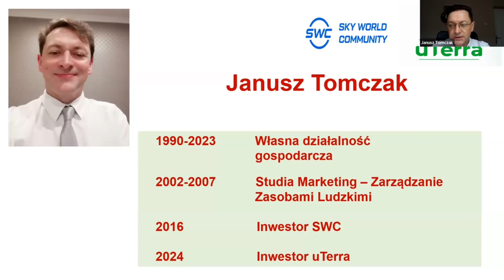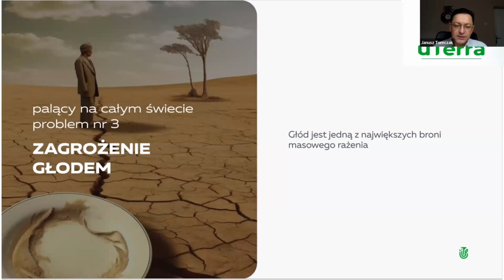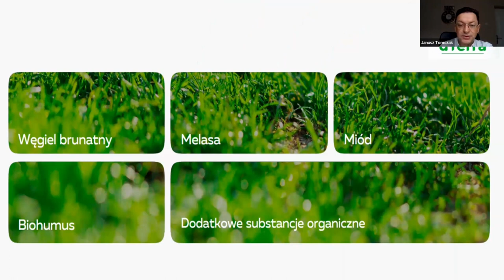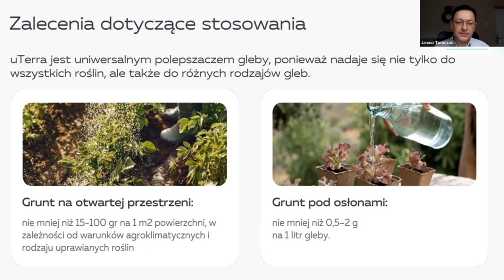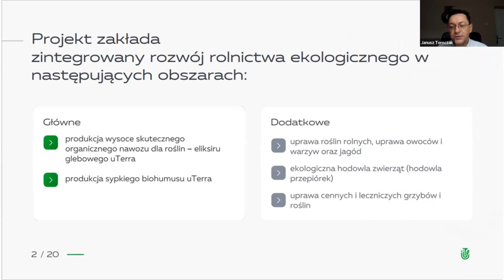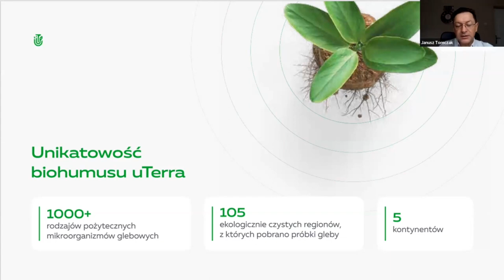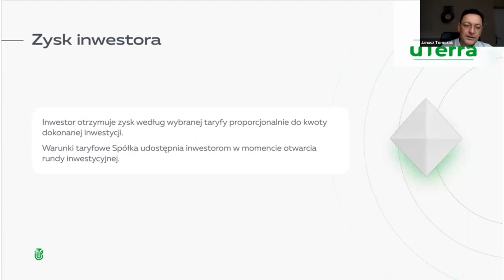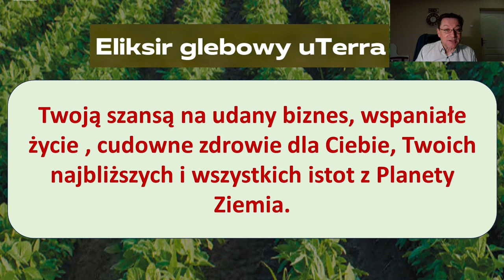22.02.2024, 7:00 PM Poland Janusz Tomczak, „uTerra”